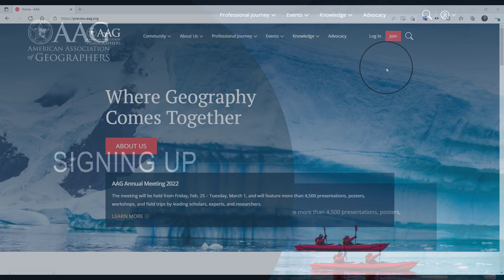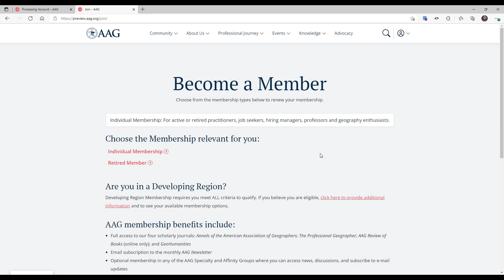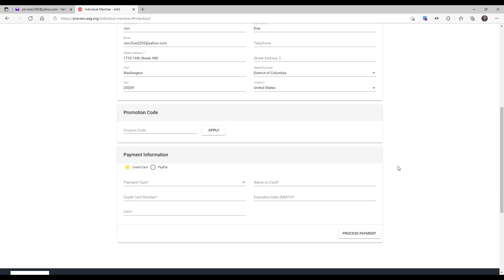AAG Website Account Sign-up Process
Signing up for an account with AAG gives website visitors the ability to join, register for events, access special features, view curated content, and much more.